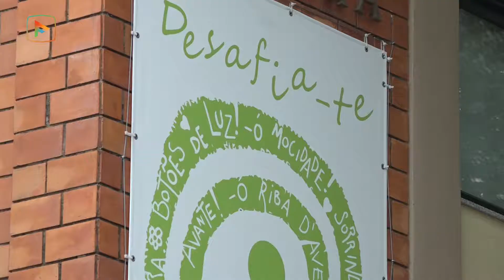CDS-PP Braga apresenta em Riba D'Ave programa para a Educação